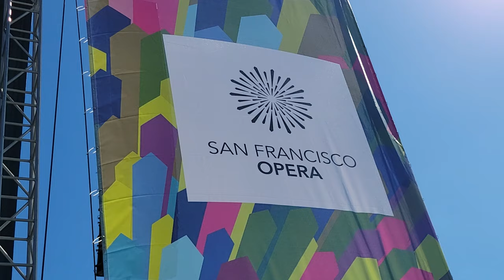MASCAGNI: Cavalleria Rusticana "Tu qui,Santuzza?"(Aleksandra Kurzak, Olivia Smith, Roberto Alagna)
San Francisco Opera in the Park - Sept 10th, 2023...
Santuzza passionately confronts her former lover Turiddu, whose new girlfriend Lola exchanges barbed words with her before entering the church for Easter Mass. As Turiddu turns to follow Lola, rebuffing Santuzza, the distraught woman utters a curse upon him. (This text from the SF Opera Program).